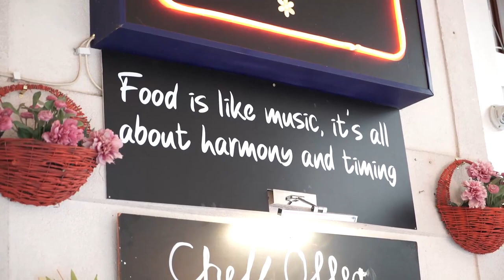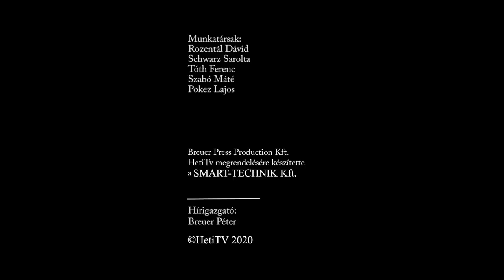Feri Só Salai Ferenccel - Sárközi család